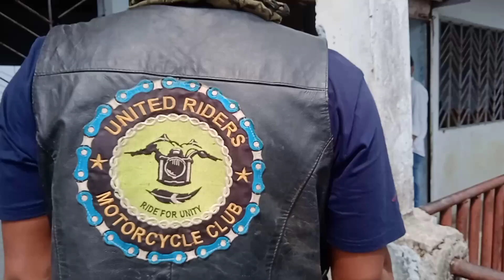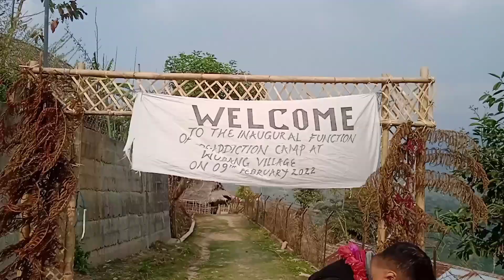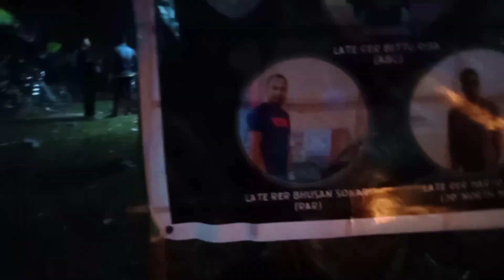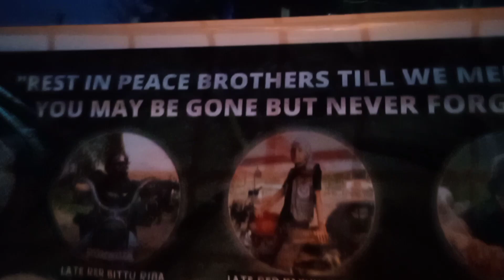Underground-IV at Changlang part-3